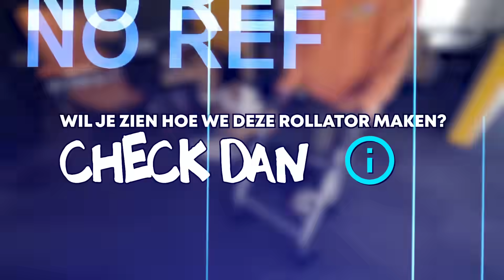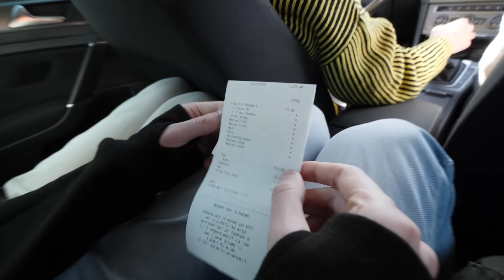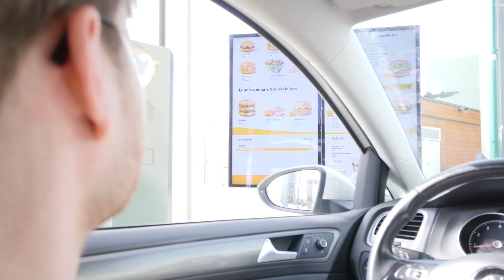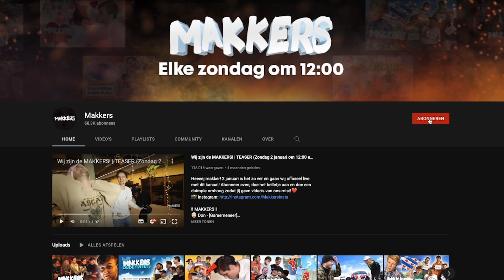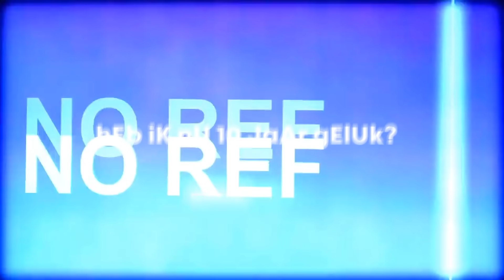DE PERSOON voor ons BEPAALT wat de MAKKERS eten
Heeeej makker! Wat leuk dat je kijkt naar dit filmpie! Ook als je hem niet leuk vind... Wees gewoon even zo'n droomgozer! ❤️